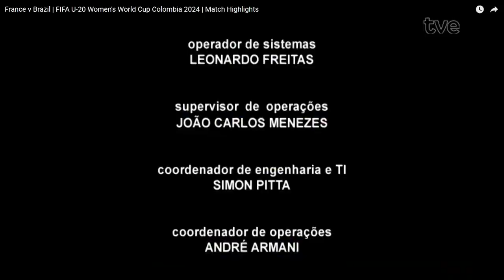TVE Esportes 04/09/2024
Três judocas que treinam no Grêmio Náutico união voltaram do campeonato mundial sub-18, disputado em Lima, no Peru, com medalhas no peito. E é com eles com nós vamos conversar agora: Yuri Pereira, João Santana  e Silas Costa, além do técnico Rafael Garcia, são os nossos convidados de hoje.